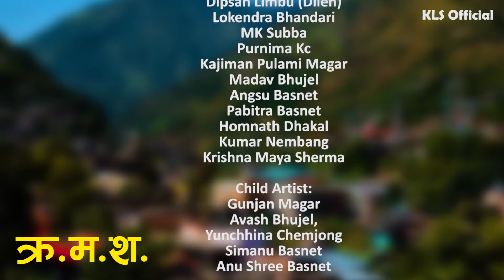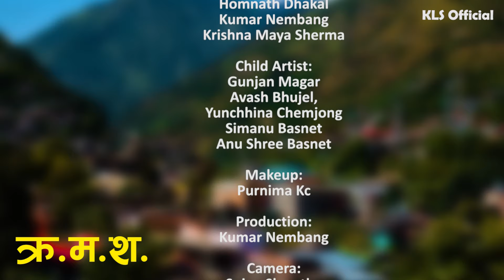New Nepali Serial | भोगाई भाग - ४| Bhogai Epi -4 | Kamala | Lokendra | Dipson | Mina | MK | Anu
Cast:
Kamala Chemjong
Mina Nembang
Dipsan Limbu (Dilen)
Lokendra Bhandari
MK Subba
Purnima Kc
Kajiman Pulami Magar
Madav Bhujel
Angsu Basnet
Pabitra Basnet
Homnath Dhakal
Kumar Nembang
Krishna Maya Sherma

Child Artist:
Gunjan Magar
Avash Bhujel,
Yunchhina Chemjong
Simanu Basnet
Anu Shree Basnet

Makeup:
Purnima Kc

Production:
Kumar Nembang

Camera:
Sujan Shrestha

Edit:
Dami creation

LIGHT:
Kumar Nembang

Vocal:
Roda Rai

Background Music Arrange MIX:
Roshan Baluwa

Script:
Lokendra Bhandari/ Arun Koirala

Director:
Lokendra Bhandari

Thanks:
Mangal Sing Nembang
Ambar Ghising
Sher Bahadur Limbu